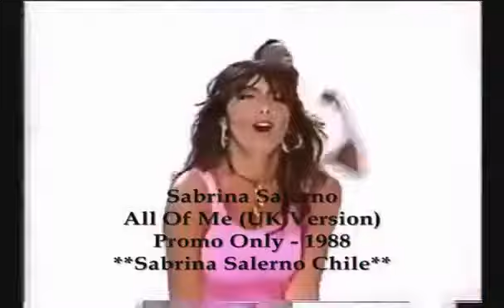Sabrina Salerno - All Of Me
RADIO ANTENNA 2000 in FM su 92.600 e 104.100 MHz